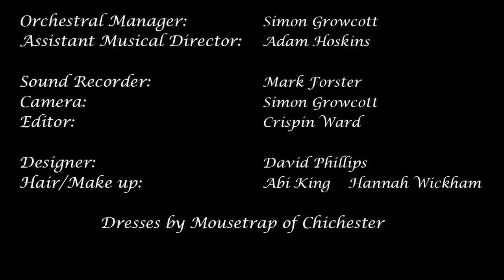Bach double violin concerto 3rd mvt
Oxana Dodon with the University of Chichester Chamber Orchestra conducted by Crispin Ward